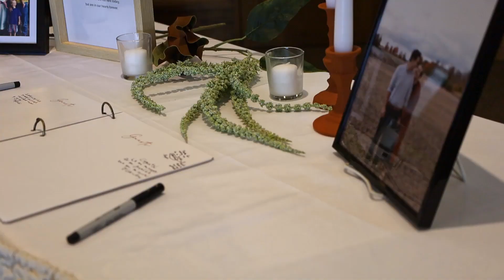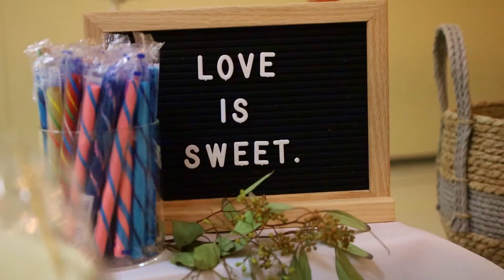Tanner + Brook Wedding Film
Tanner and Brook had a gorgeous wedding! I was honored to film for them, here are some of the highlights of their special day!